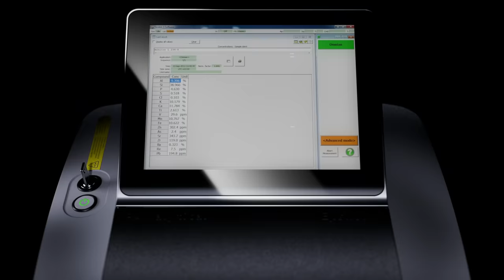Epsilon 1 - True analysis now available for everyone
Looking for a flexible, yet simple-to-use, analytical instrument for accurate elemental analysis? The Epsilon 1 X-ray fluorescence (XRF) spectrometer is the ideal analytical solution.